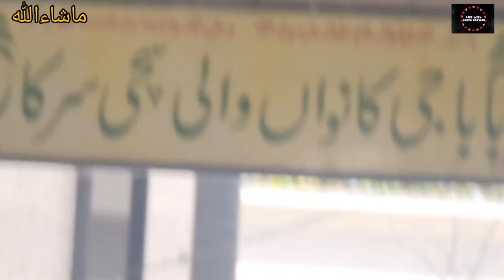VLOG#72|| Karam Elahi Qadri Kanwan wali sarkar Gujrat (کانواں والی سرکار) |Small visit to Darbar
Vlog#72 || kanwan wali sarkar || Gujrat ||  کانواں والی سرکار
 Vlog#72 || hum gye darbar ||  کانواں والی سرکار
Aslamualikum!
       Karam Elahi Qadari aka Hazrat Karam Elahi Hazrat Kanwan Wali Sarkar (Punjabi, Urdu: حضرات کرم الہیٰ سرکار المعروف کانواں والی سرکار )[1] ( Master of Crows) was Durvaish of Malaamti Order of Spiritualism great Sufi of Qadiriyya from * Gujrat, Pakistan Punjab Pakistan.[2][3] He was Born on 13 April 1838. He was famous by the name of Sain Kanwan wali Sarkar. This name was given to him because many crows sat upon his head and shoulders all the time.He died on 23 Safar as per Islamic calendar and 20 July 1930 in Gujrat, Pakistan.

.Karam Elahi Qadari
Born 1838
Gujrat, Punjab
Died1930 (aged 91–92)
Gujrat, Punjab, British India
(now Pakistan)
Venerated in
Sunni Islam
Attributes (Master of Crows)